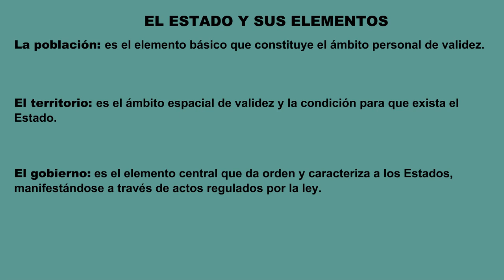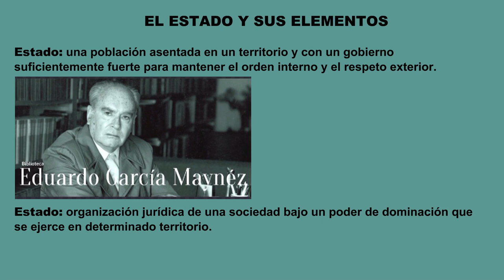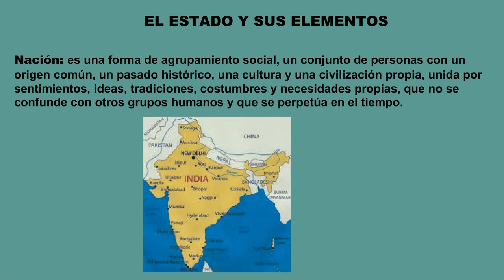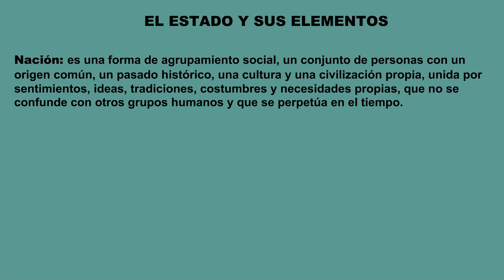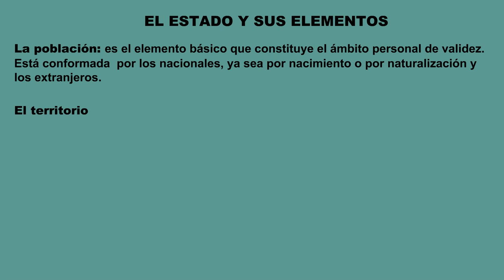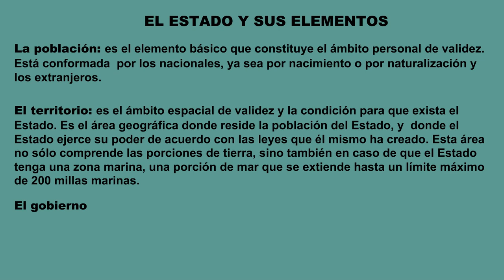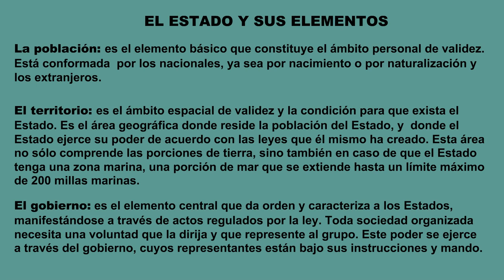3.2 El Estado y sus elementos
Todo hecho a la carrera pero aquí tienen la tarea